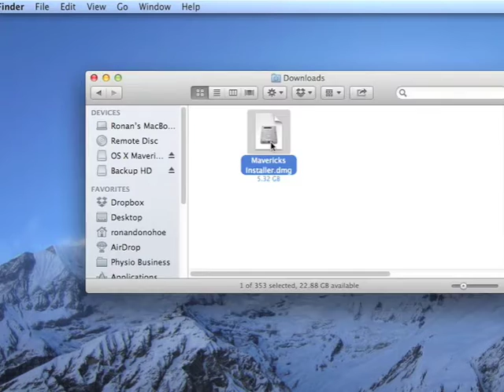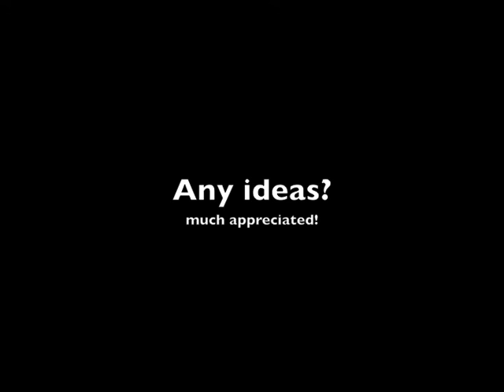Mac OS X 10.9 Mavericks install problems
I'm trying to create an installation of OSX Mavericks 10.9 on an external hard drive on my OS X Mountain Lion 10.8.5 Macbook Air. I had to download the installation disk  image from the Internet as Apple  does not support it any more :(.  Because it's from the Internet I had to reduce my security preferences to allow all applications to run but I just can't get any further than the installer application.  Just wondering if anyone had any tips on how to get past this problem?
 Many thanks